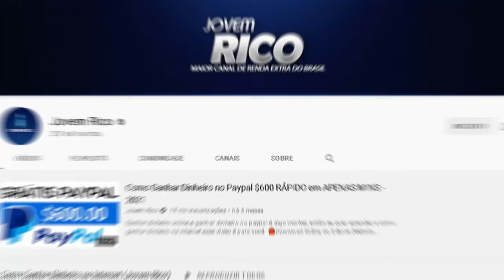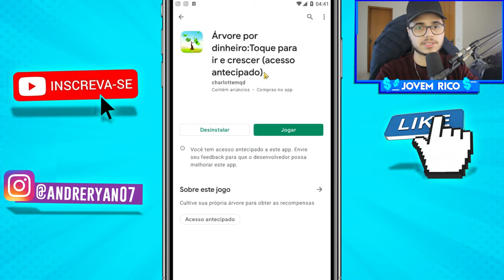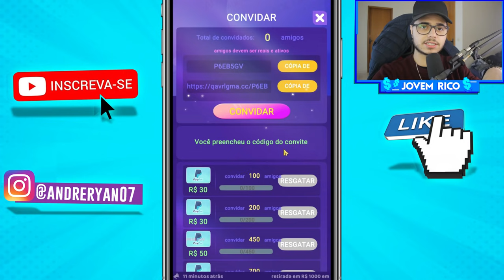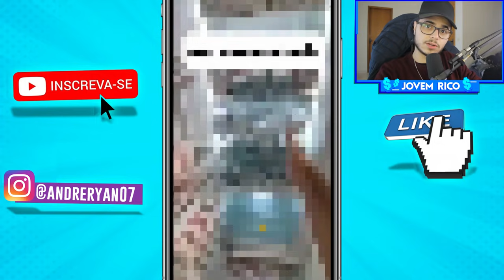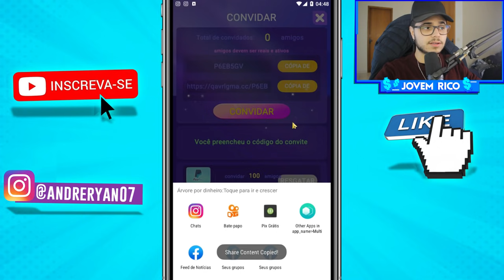[NOVO] APLICATIVO PARA GANHAR DINHEIRO RÁPIDO CLICANDO👉$230 POR DIA/Como Ganhar Dinheiro na Internet